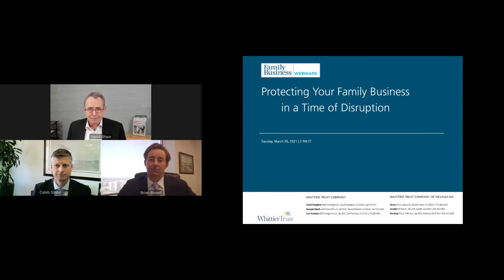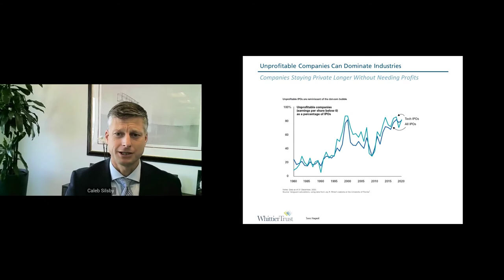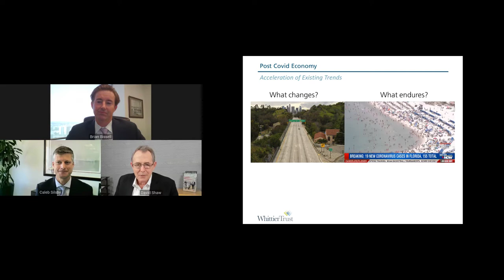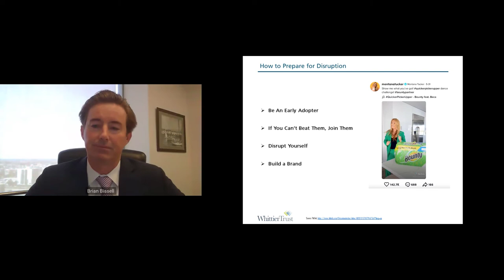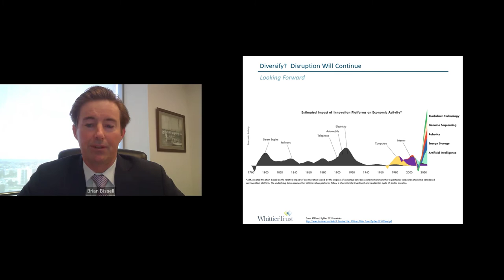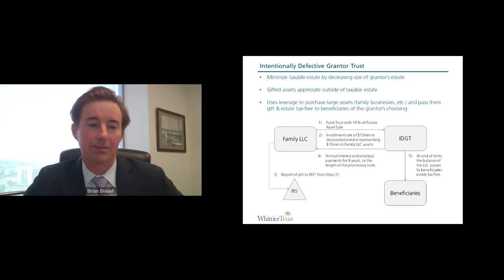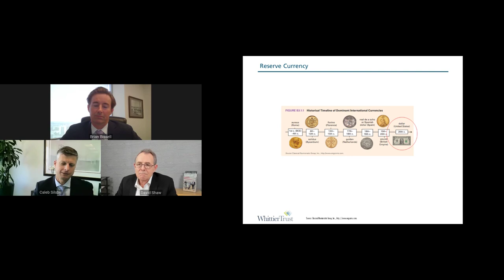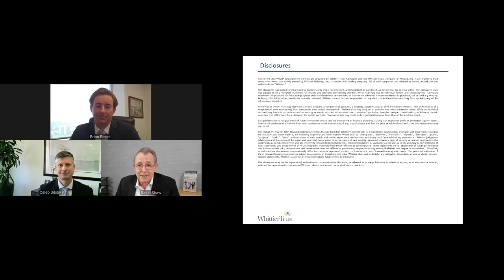Protecting Your Family Business in a Time of Disruption | Whittier Trust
Business disruption will be a lasting byproduct of the COVID pandemic. The pandemic has had a major impact on the stock market, interest rates, commercial real estate, and estate planning. The still-evolving business climate highlights the importance of protecting your family business and family assets.

This Family Business webinar will present
- An overview of the disruption that has had a lasting effect on asset and wealth management
- The things you can do to protect your family’s assets
- The implications for your portfolio
- An overview of Whittier Trust's personal trustee consulting